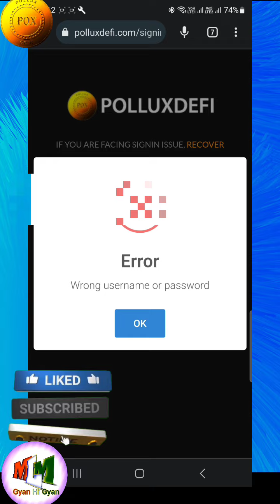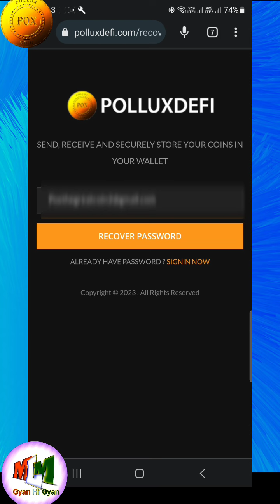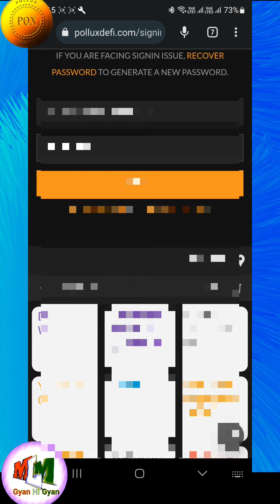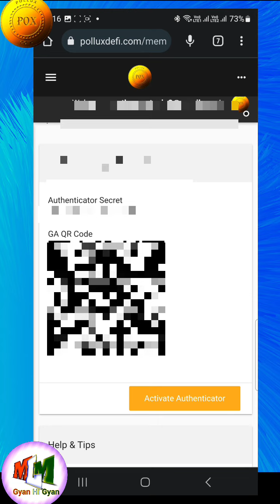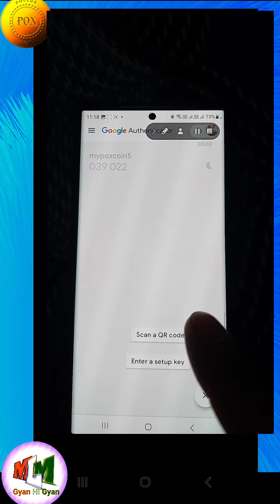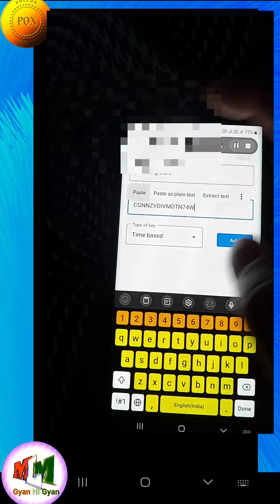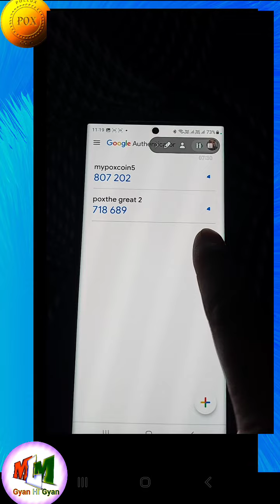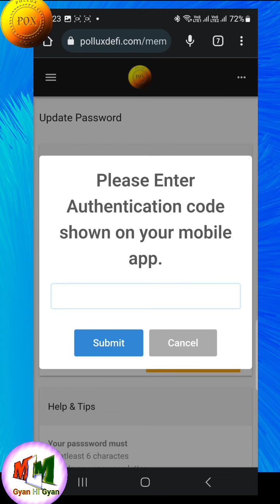PolluxCoin, How to Recover or update Password| Google Authenticator कैसे लगायें| New Updates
mlmgyanhigyan,PolluxCoin, How to Recover or update Password| Google Authenticator kaise attach karein| New Updates
नमस्कार दोस्तों स्वागत है आप सभी का आपके अपने यूट्यूब चैनल MLM Gyan Hi Gyan पर एक बार फिर से . Pollux coin network is a decentralized platform that aims to provide a fair and transparent reward system for its users. In today’s video we will know that how to update or recover your pollux coin password. And how to attach google authenticator in your pox account.

Pollux Coin (POX) में Account बनाने के लिए यहाँ पर click karein.

Sponser ID में नीचे दिया मेल भरें|

Call Or Whatsapp For Detail

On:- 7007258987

Pollux Coin is developed on TRC-20 Block chain.Total Token Supply is 5,00,00,000

Pollux Coin Plan Detail,
Monthly ROI- 2% to 4%
Direct Income- 5% to 8%
Matching Income- 5% to 10%
Reward Income- 15,63,000$
Royalty Income- Up to 50 Level*
100% Return Reward= 300% of Invested Amount*

Pollux Coin,Pollux Network,Pollux Staking,Pollux Consensus Mechanism,Pollux Goernance, Pollux Coin investment,Pollux coin mining,Pollux Coin Trading, Pollux Coin reward, pollux Blockchain, Decentralized Finance, pollux coin wallet,Pollux coin Future, Pollux Coin News, POX Coin Community, Pox Coin Market analysis,What is POX Coin,Pox coin mein account kaise banaye,Diamond Ram Rana ji,Pollux coin kya hai,Buy POX and Get 3% to 8% dividend per month,Howto earn with POX coin,How to buy POX,How to active account in pox coin,Tron pro link mein pox kaise add karein,how to create tron wallet,pox wallet kaise use karein,Pox coin kitne price tak jayega,POX deffi, Koinbazar, How to Deposit in koinbazar exchange, How to add INR in koinbazar, Deposit and withdrawal in Koinbazar, How to buy crypto,how to sell crypto,new offer of the month, Thailand tour, national tour, international tour, RTP Programm,300% ROI,Best roi plan,100% guaranteed,